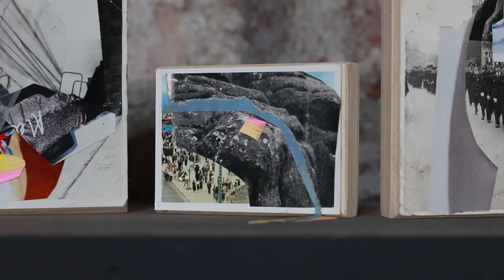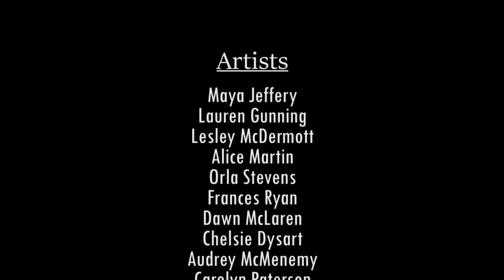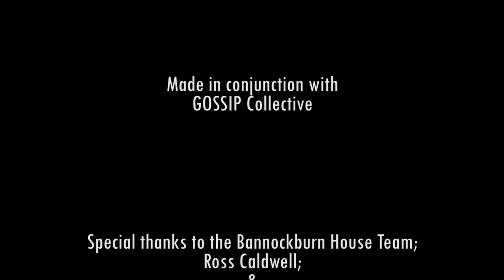TRANSPARENCy Artist Interviews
Documentary-style film, with artist interviews, by Leon Gibb including music from Hannah Mcdermott.